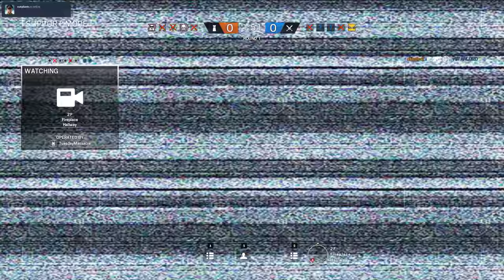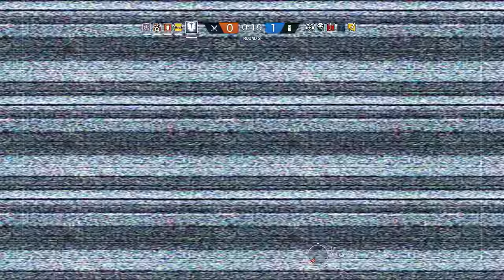Rainbow Six Siege + Part 1318 + Chalet TDM Bomb + Blood Orchid pcgaming crew